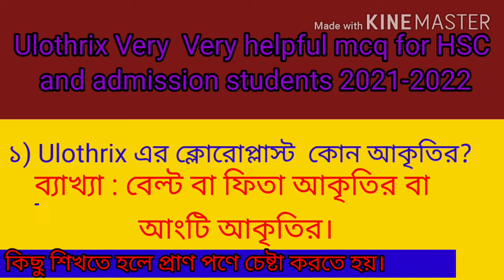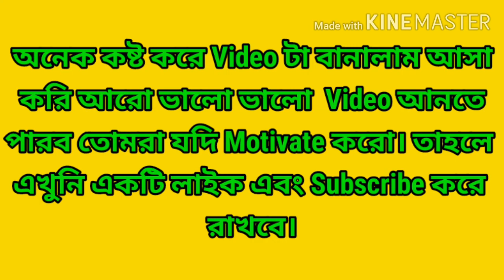Ulothrix ( HSC Biology First paper chapter five ) শৈবাল ও ছত্রাক। Important mcq For 2021-2022.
This video is Very helpful for hsc and admission students. Every students have wanted to Shine in life. But everyone can not success in life.Because they can not work heard. if you want to success in life you wil have to read more and more.So i want to help you.This mcq is Very important for you. if you want good you will have to learn This mcq. and please subscribe my ambition of learn channel 🙂🤗🙂🤗🙂🙂🤗🙂আমরা HSC and admission students এর জন্য বিভিন্ন ধরনের shortcut solve দিয়ে থাকি।আমরা মনে করি এগুলো তোমাদের উপকার এ আসবে।৷৷৷ ৷৷৷ এছাড়া ও আমাদের একটা Facebook page আছে যেখানে তোমরা তোমাদের মেধা জাচাই করতে পারো। তোমাদের জন্য থাকছে exam এর ব্যবস্থা like university admission test বিভিন্ন কেটাগরির প্রশ্ন। insallah তোমরা ভালো করবে দোয়া রইল। এখান থেকে তোমরা সম্পূর্ণ ধারণা পেয়ে যাবে যে কিভাবে admission test কিভাবে ভালো করা যায়।৷    আমাদের Facebook page এ গুরে আসার আমন্ত্রণ রইল। আসা করি তোমরা উপকৃত হবে।৷ আমাদের pageএর link নিচে দেওয়া থাকবে৷
তোমরা চাইলে আমাদের Facebook page এ ঘুরে আসতে পারো
আমাদের channel এর সাথে থাকো আসা করি ভালো কিছু দিতে পারব। Ambition of learn